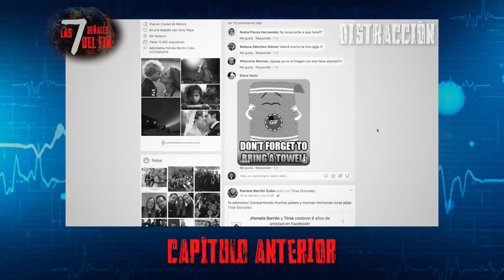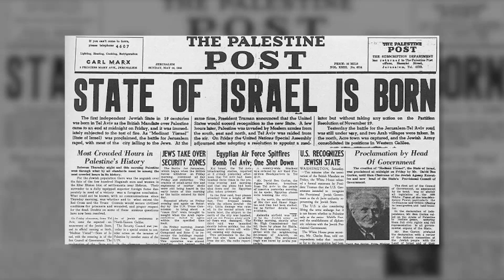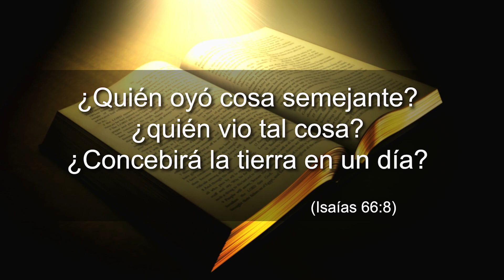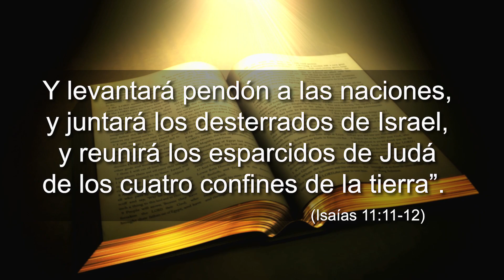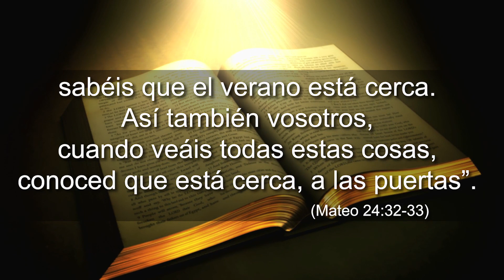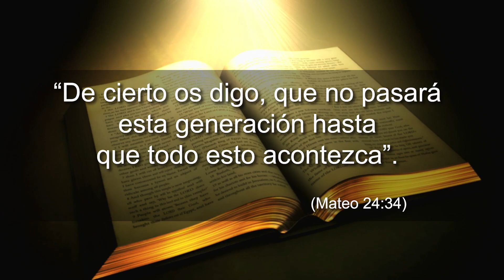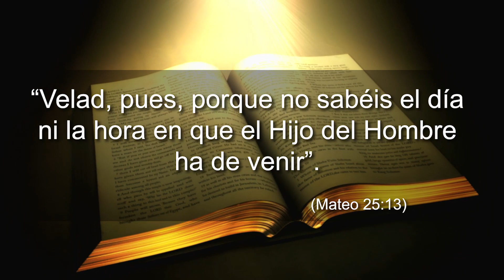La tercer señal del fin: Israel, el Termómetro del Mundo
Participe con nosotros en Av. Revolución #253, Colonia Tacubaya.

Templo de los Milagros.